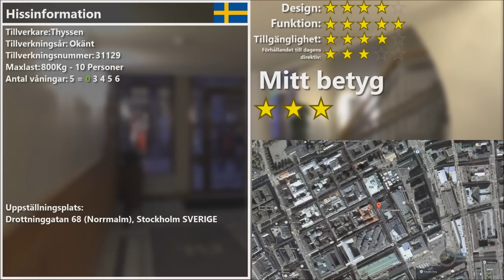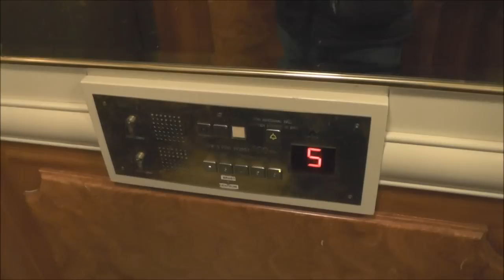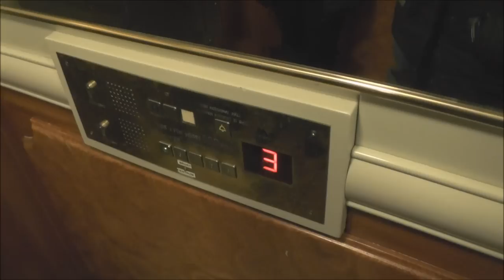Fast Thyssen Traction elevator @ Drottninggatan 68, Stockholm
There won't be regular uploads beetween 23 and 27th of december. the lift tour this weekend will appear. Unsure about monday the 22nd, if i will make any.
On 25th, a sceduled upload will appear (I hope so.